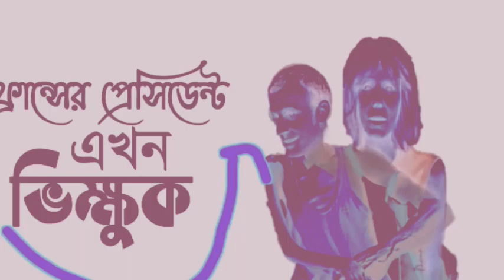ফ্রান্সের প্রেসিডেন্ট এখন রাস্তার ফকির || France Boycott In Bangladesh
ফ্রান্সের প্রেসিডেন্ট এখন রাস্তার ফকির || &France_news